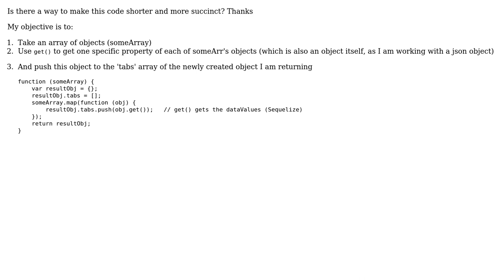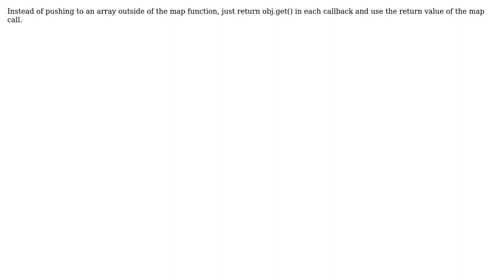Code Review: Assembling a json object from an array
With thanks & praise to God, and with thanks to the many people who have made this project possible! You are responsible for your own actions.